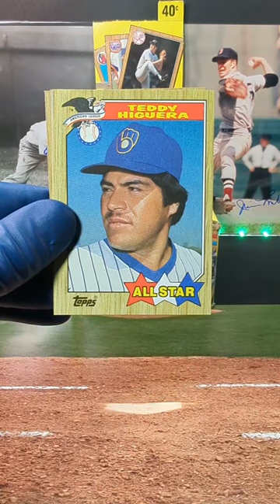1987 Topps Baseball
Take a step back in time with us as we crack open a pack of 1987 Topps Major League Baseball Cards! In this short video, we'll rediscover the iconic designs and legendary players that defined the '87 baseball season. From rookie sensations to seasoned pros, each card is a snapshot of the thrilling tapestry of America's favorite pastime during this golden era. Will we strike gold with a coveted rookie card or uncover a hidden gem from this classic Topps collection? The anticipation is high, and the nostalgia is as timeless as a walk-off home run. Join us for a quick trip down memory lane with the 1987 Topps MLB Baseball Cards! ⚾✨